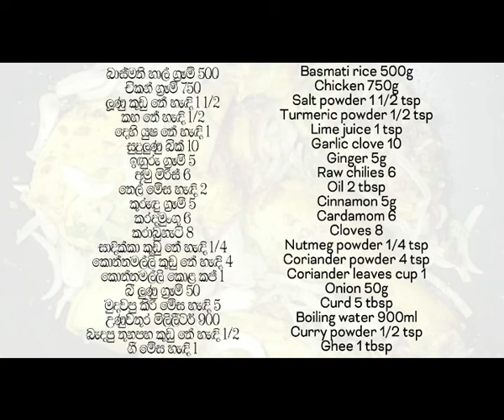චිකන් පුලාව් හදමු | Chicken Pulao Recipe in English and in Sinhala | Episode 34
චිකන් පුලාව් ගෙදරදීම සාදාගන්න ආකාරය සරලව මුළ සිට | How to make Chicken Pulao your own at home